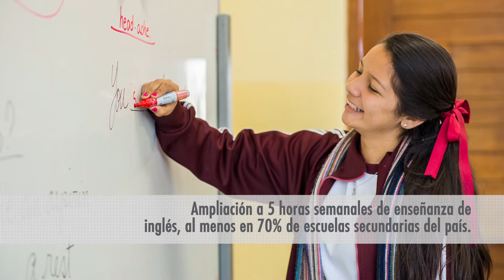Anuncios en sector educación del premier Fernando Zavala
Conoce los anuncios del sector educación que se presentaron en el congreso para solicitar el ‪#‎VotoDeConfianza‬ ‪#‎GabineteZavala‬